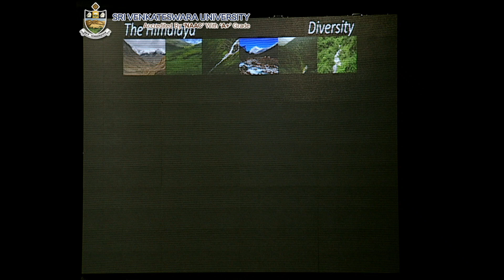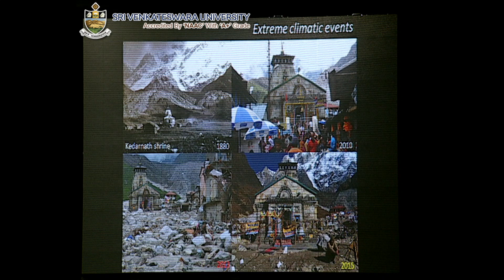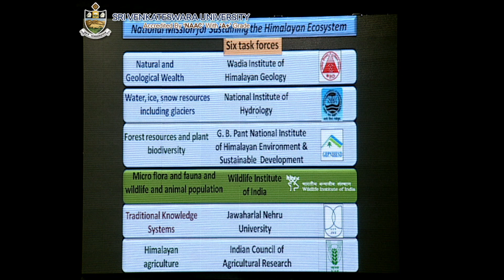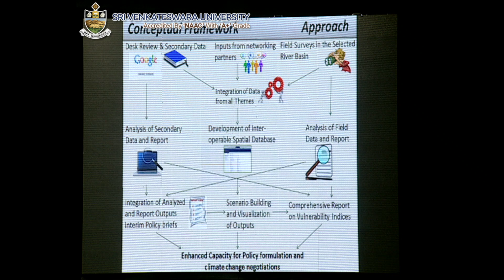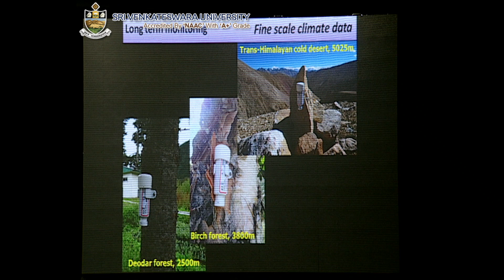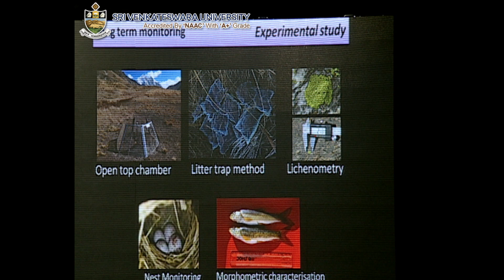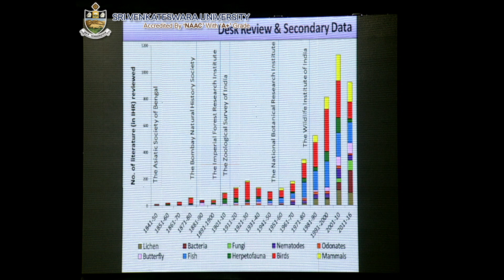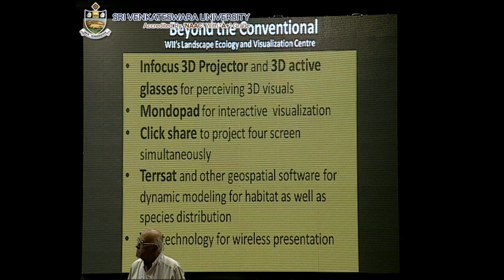Mountain Change: Dr. V. B. Mathur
104th Indian Science Congress,
Science & Technology For National Development,
Sri Venkateswara University (SVU),
Tirupati.